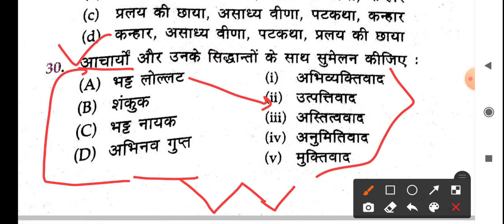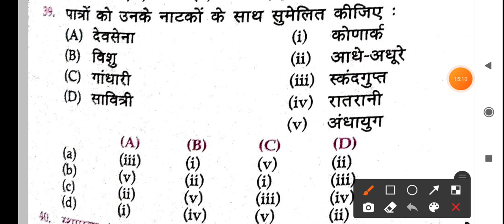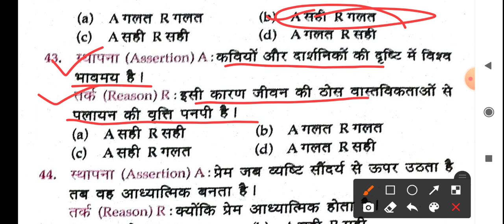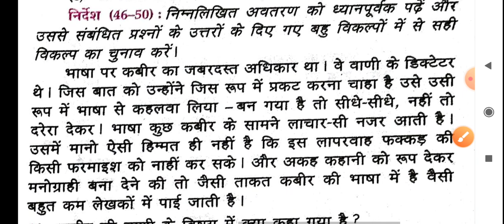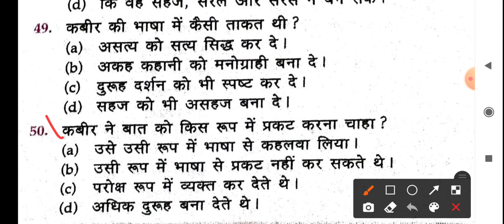UGC/NET/JRF practice set paper 📄📄📄class-25 hindisahitya ||Special Academy